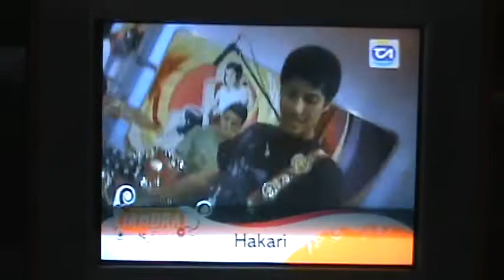Hakari - The War Has Begun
@ Iamdra full ..